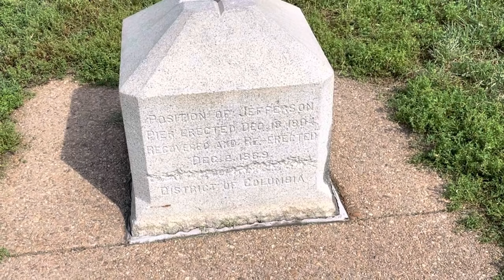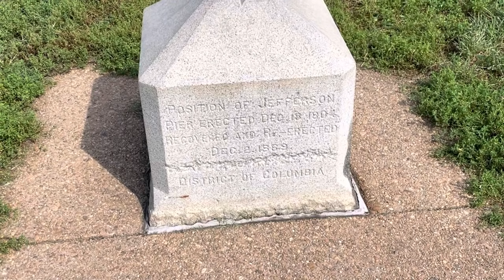THE JEFFERSON PIER MARKER = 245